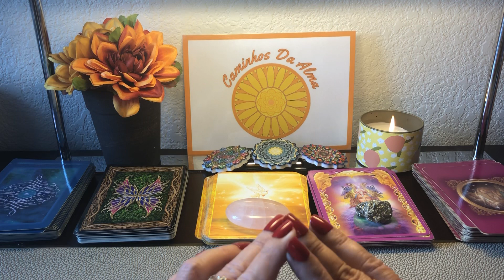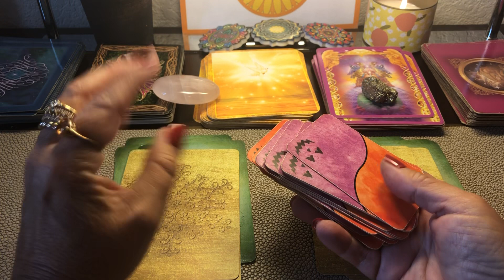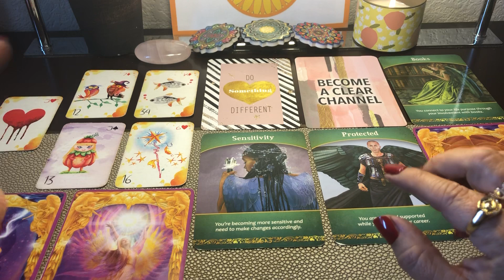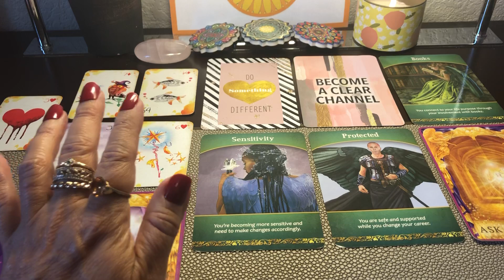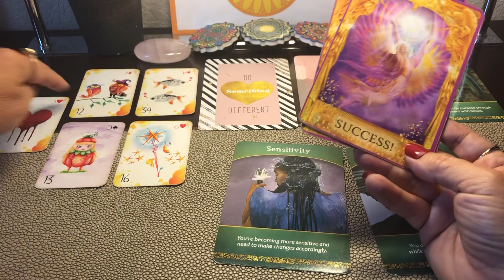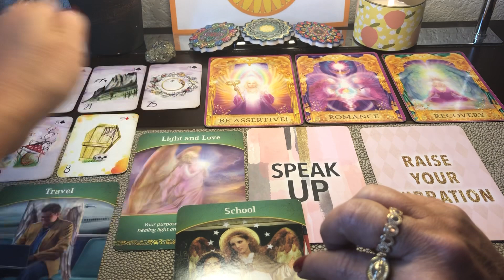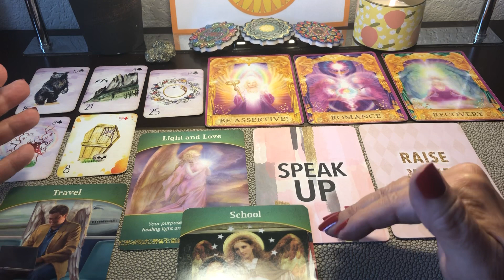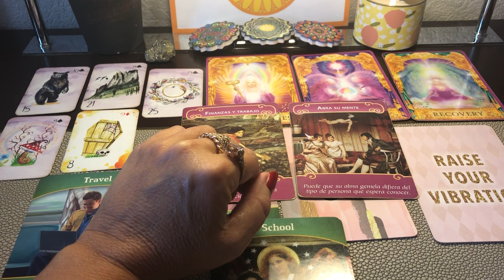✨Uma mudança grande chegando, e vai te pegar de surpresa✨ Prepare o seu coração..!!!